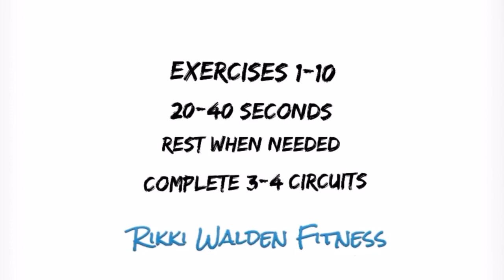Quarantine Workout From Home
If you're stuck indoors this workout is perfect to keep fit at home.
No gym needed with this home workout, 11 exercises to work the whole body and to keep you active.
Cardio, Lower Body, Upper Body and Core.

For more info and structured Gym, Home and Bodyweight workout plans visit my
For regular tips and workout videos check out my Instagram account @rikkinetic
or Facebook Rikkiwaldenpt